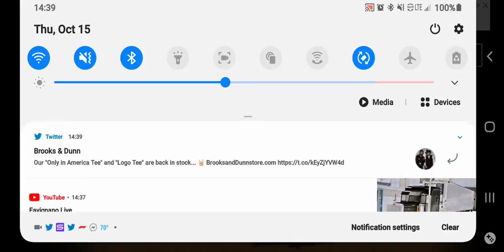Sprint Cars: Dirt Racing 2 | CHAMPIONSHIP | Midgets | RACE 10 (10/15/20) 2nd